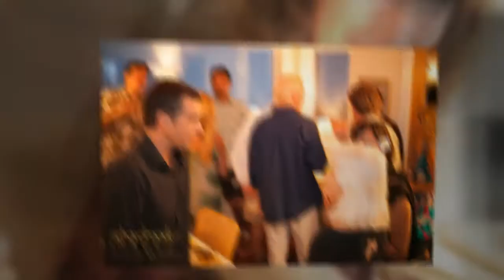Pamela Polland's Thanksgiving 2012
Another fantastic and blessed Thanksgiving at home of gorgeous and outrageously talented Pamela Polland!

http://